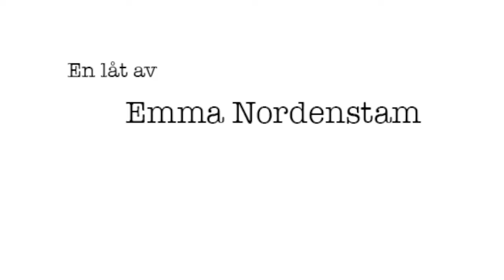Emma & KJ - RASTEN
Text och musik: Emma Nordenstam. Sång och rap: Majken Kagervall Henning, Noam Akiwumi, Emma Nordenstam. Övriga medverkande: barn från Aspudden med omnejd. Kamera: Elvira Glänte. En video av Emma Nordenstam och Elvira Glänte